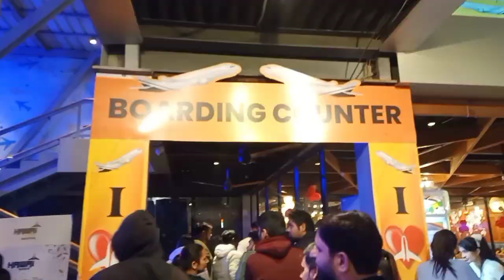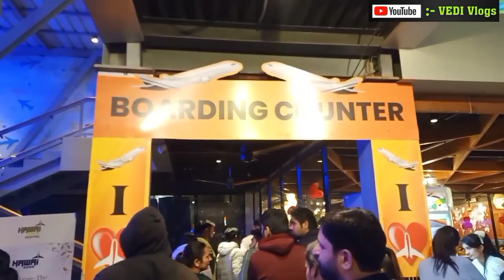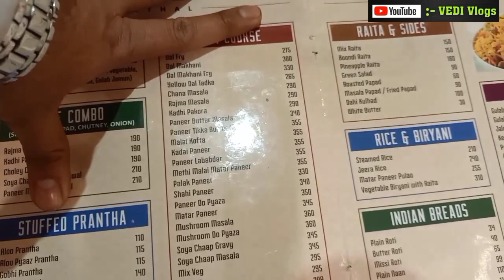Hawai Adda Murthal 🛫|| Visit At Aeroplane Restaurant || Ticket Price , Review | Murthal Special Vlog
JAI HIND 🇮🇳

Ram Ram 🙏